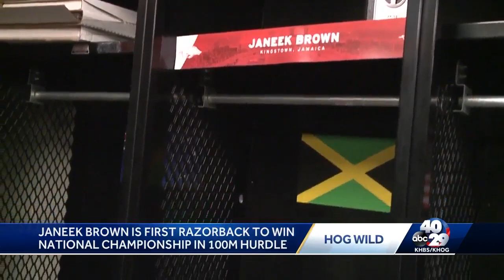Arkansas hurdler Janeek Brown defies odds, makes history in 100-meter hurdles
Arkansas sprinter and hurdler Janeek Brown set to compete in Jamaican Senior National Championships this week.